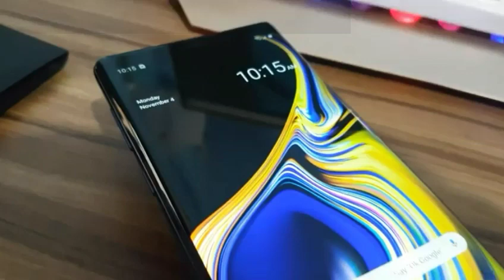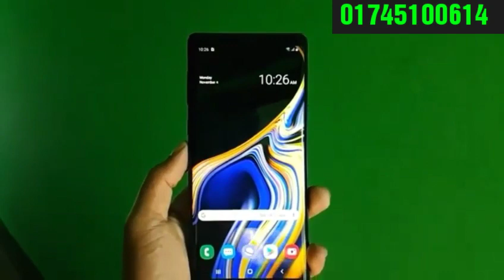মাত্র ১৯৯০ টাকায় কিনুন, Samsung Galaxy note 9, 8gb 512gb, bangla full review in mobile market